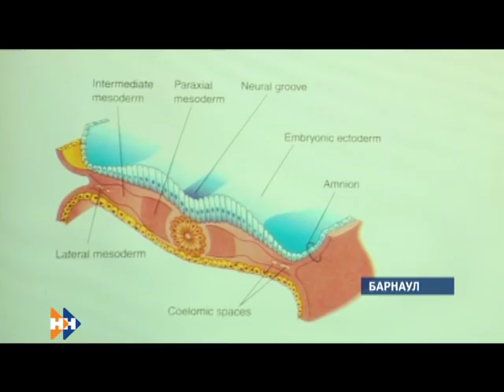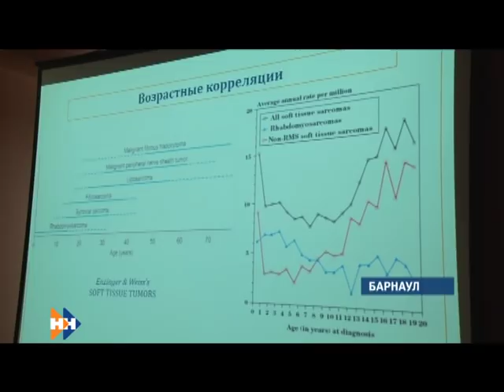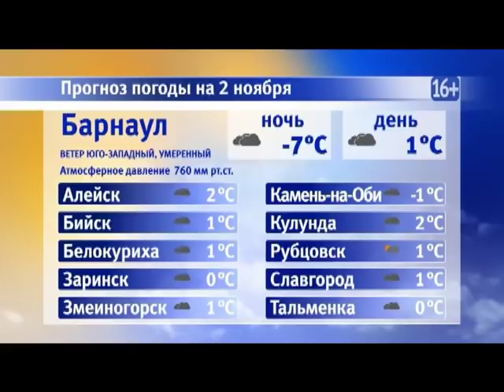Информационная программа «Наши новости». 01.11.2018. Вечерний выпуск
- От восьми лет — до пожизненного. Похитителям Михаила Седова предъявили обвинение
- Снизилась ли смертность в России от агрессивных форм рака и стала ли поддерживающая дорогостоящая терапия более доступной – смотрите в выпуске
- Юбилей у «Сказки». Сегодня особая дата у алтайского театра кукол